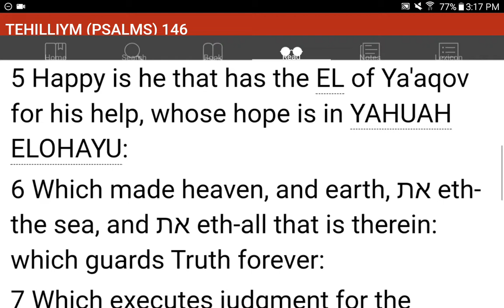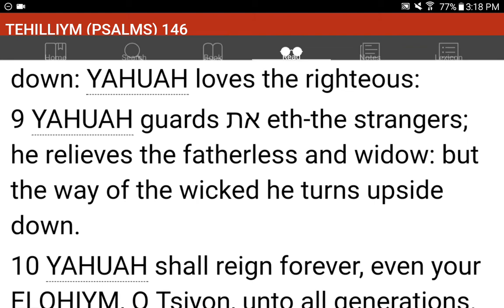💜h?™ "What's the MOST HELPFUL & SIMPLEST WAY that WORKS?"™ GIVE 1P/Month NOW! GCash